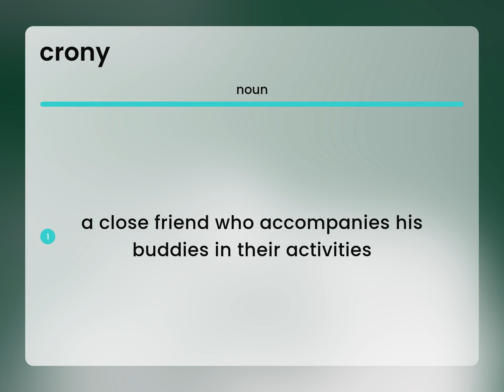Crony • meaning of CRONY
CRONY in the dictionary